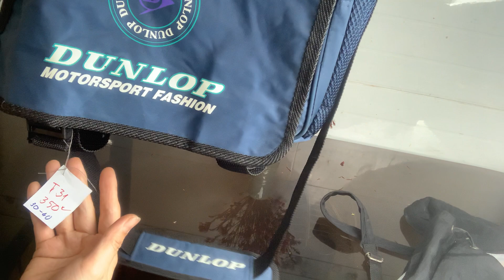balo si nhật ngày 8-1 sđt 0967778967